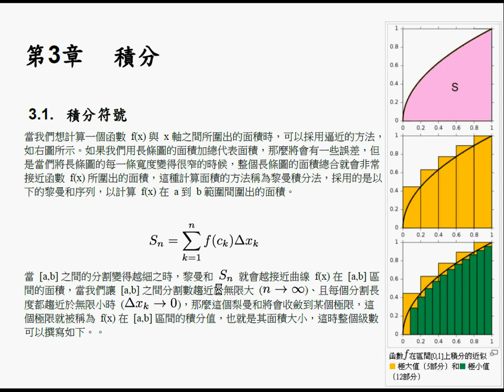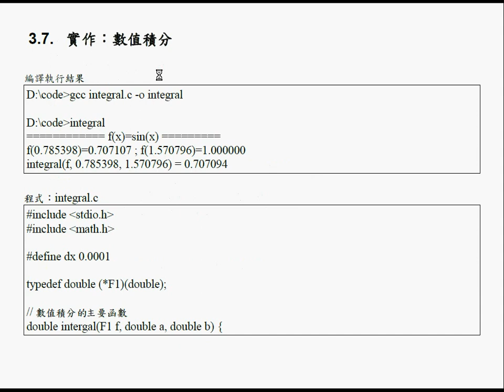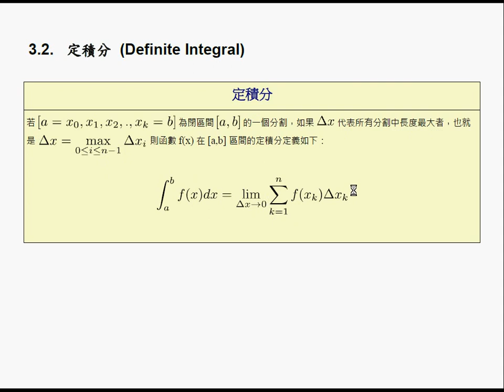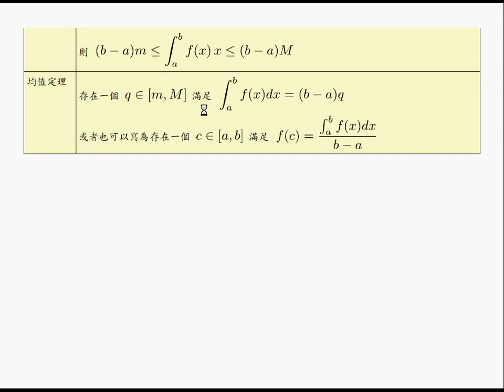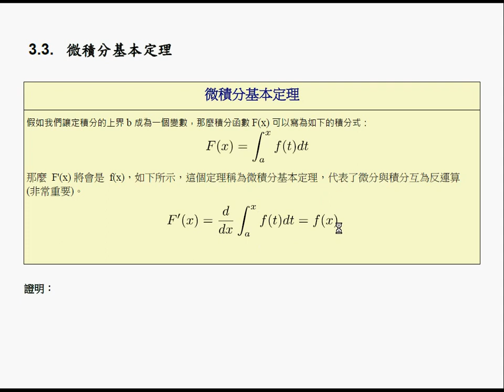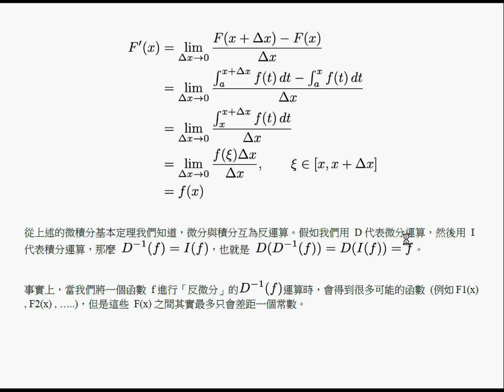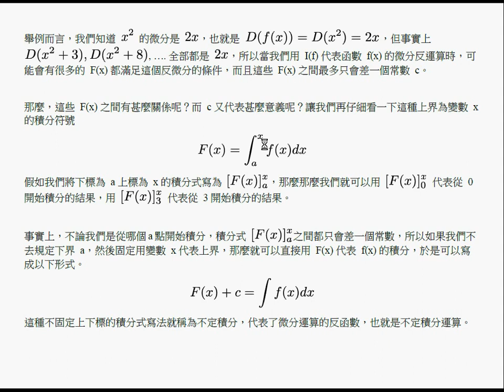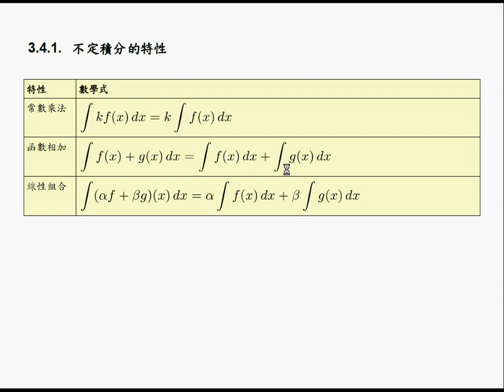微積分：積分 1 (定積分與微積分基本定理) -- CaIntegral1.wmv